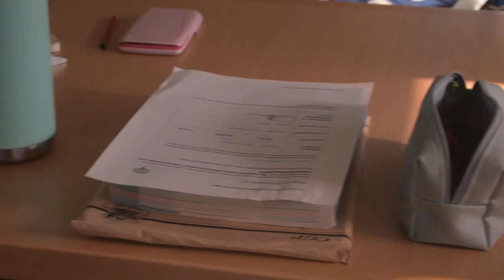EP46 HOW WE PASS EXAMS on our boat..and pokie bowls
Olivia has worked so hard over the last few years. She has had to learn to adapt to schooling on a boat. Conditions are not always easy and in rough weather it’s a “ no go”. In this episode she takes her last final exam as a high school kid and wonders if she would have done better at school or on the boat. With her friends or with out the pressure.. I make dinner and produce a simple pokie bowl for lunch.